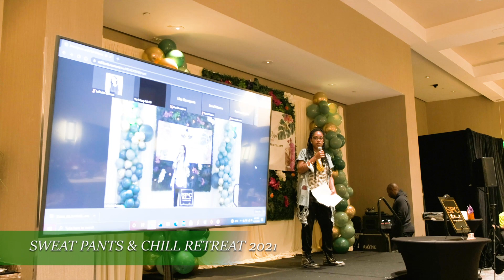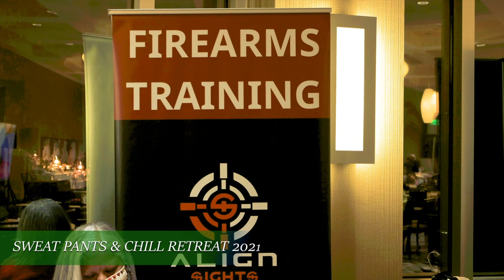Sweat Pants n Chill Retreat | Highlight Snippet | 2022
Sweat Pants n Chill Retreat @lbinnovations9817

Directed By (Ron) Xclusive Art Media Visions.

Instagram: Xclusive Art Media Visions
Facebook: Xclusive Art Media Visions
Twitter: Xclusive Art Media Visions